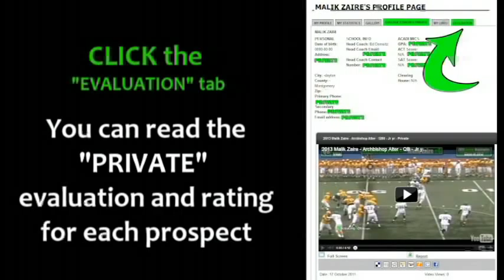2013 Clevis Towns - Brookhaven - WR - Jr yr - PROMO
2013 Clevis Towns - Brookhaven - WR - Jr yr - Ohio High School Football